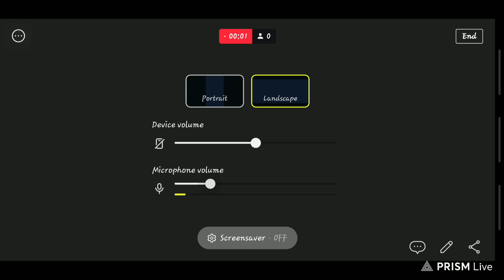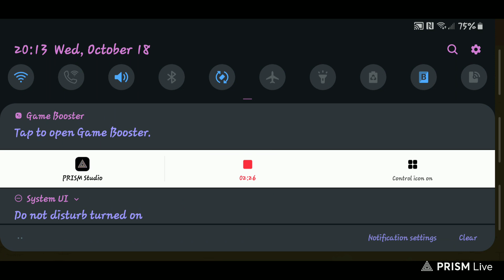burrito bison launcha libre // no commentary